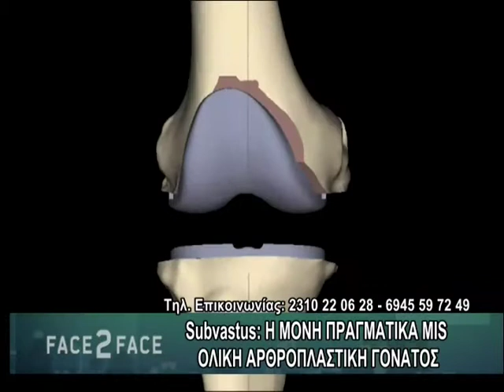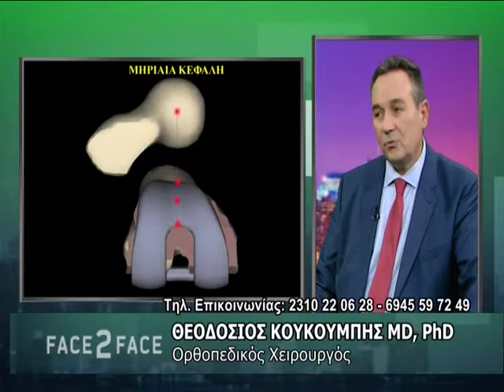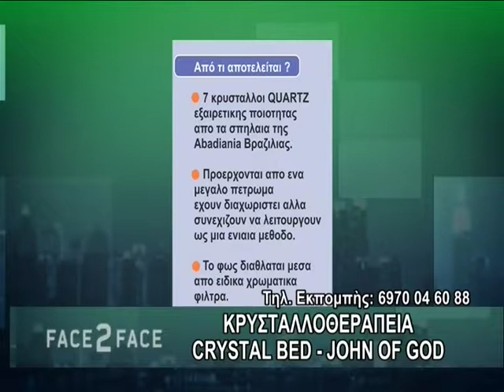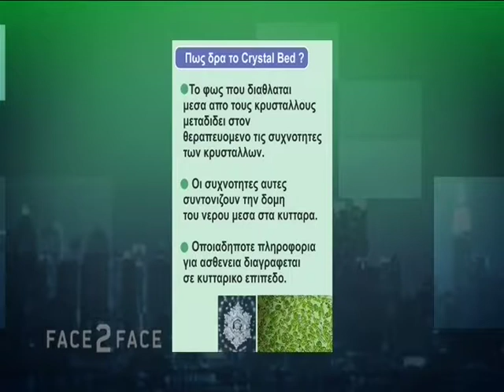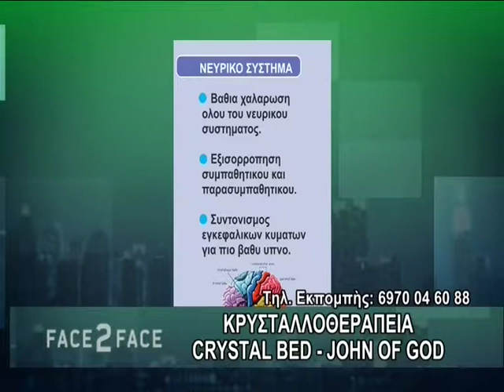FACE TO FACE TV SHOW 430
SUBVASTUS:Η ΜΟΝΗ ΠΡΑΓΜΑΤΙΚΑ MIS ΟΛΙΚΗ ΑΡΘΡΟΠΛΑΣΤΙΚΗ ΓΟΝΑΤΟΣ-ΑΝΑΘΕΩΡΗΣΕΙΣ ΟΛΙΚΩΝ ΑΝΤΙΚΑΤΑΣΤΑΣΕΩΝ ΤΟΥ ΓΟΝΑΤΟΣ-ΚΡΥΣΤΑΛΛΟΘΕΡΑΠΕΙΑ
ΘΕΟΔΟΣΙΟΣ ΚΟΥΚΟΥΜΠΗΣ ΧΕΙΡΟΥΡΓΟΣ ΟΡΘΟΠΑΙΔΙΚΟΣ ΑΝΑΣΤΑΣΙΑ ΤΣΙΛΙΜΠΙΟΥ ΗΘΟΠΟΙΟΣ ΜΟΝΤΕΛΟ